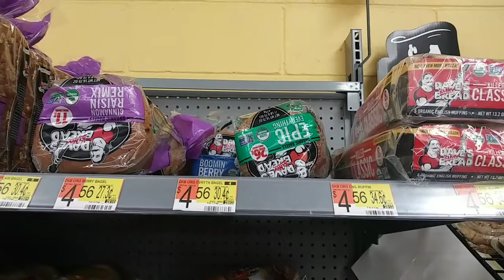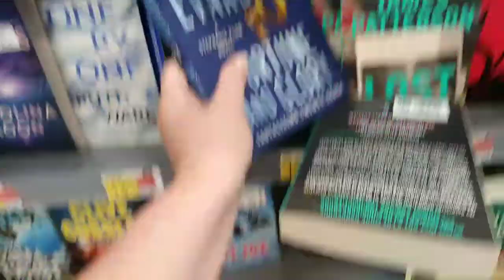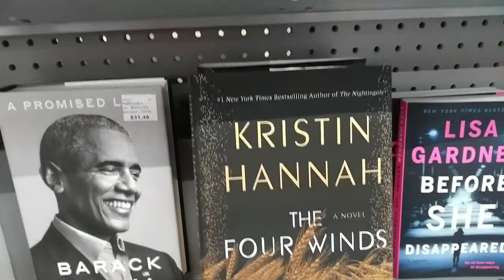Food Journaling and Walmart book section review 📖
Morning! This morning we head to Walmart and check out what best sellers they are carrying as well as talk about food prep and food journaling.